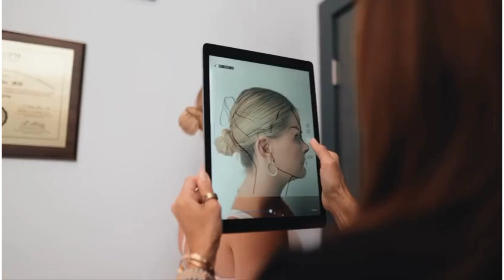Refined By Tulsi Promo